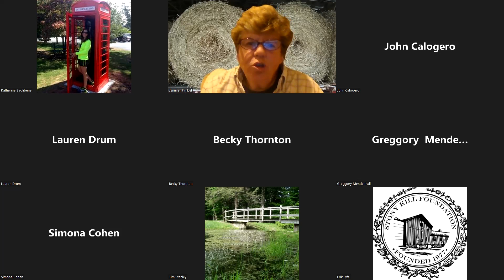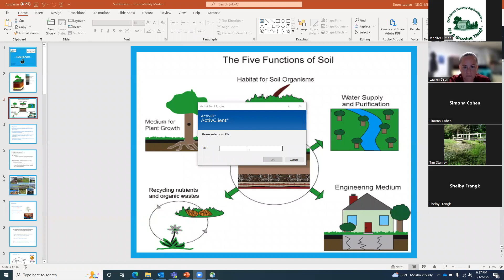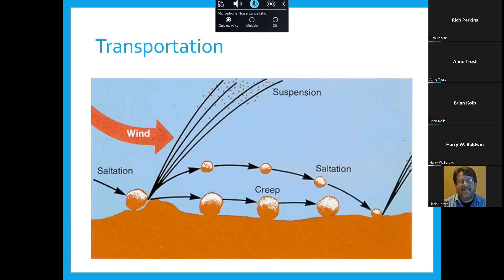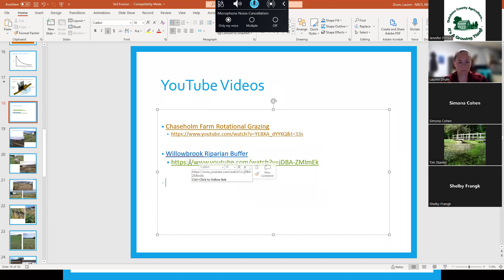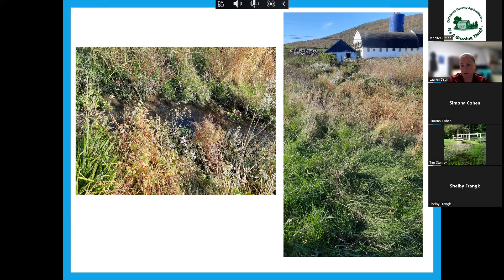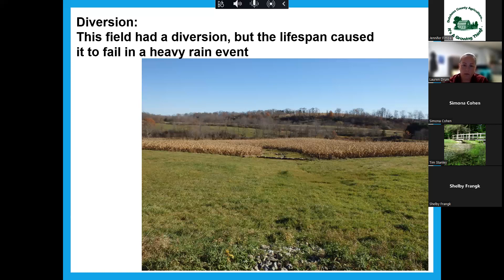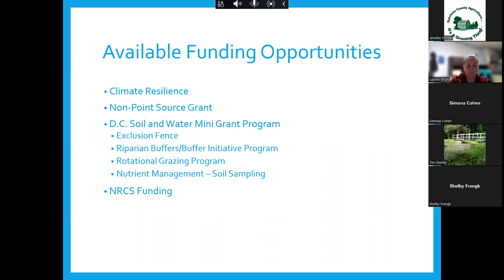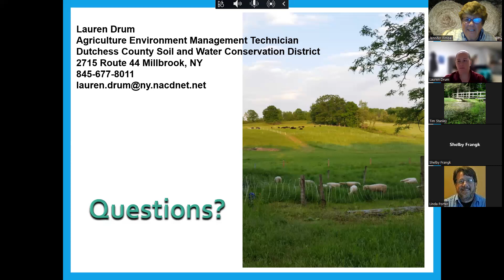Regenerative Farming & Soils Health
On Wednesday, October 12, 2022, the Dutchess County Soil & Water Conservation District led a discussion on the basics of soil health, the causes and effects of erosion, and the ways to increase soil health on your land. The class also introduced potential funding opportunities to implement soils health projects. By creating better soil health on our Dutchess County lands, we are creating healthier forested areas and crop lands, and enhancing the quality of our ground water.